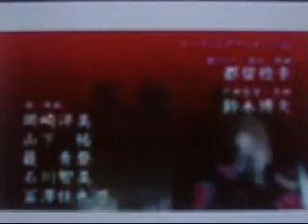Naruto Shippuden Opening 1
AnimeAwesome